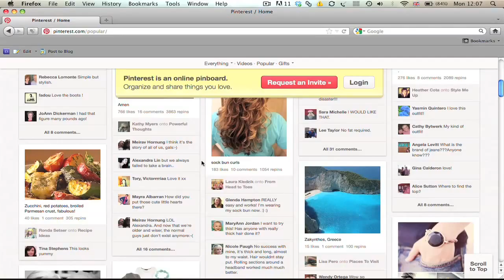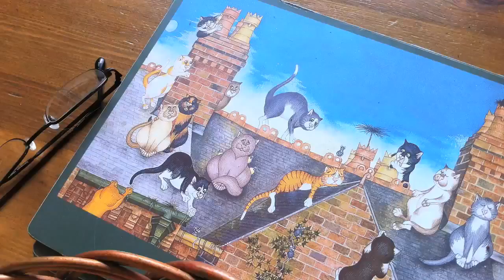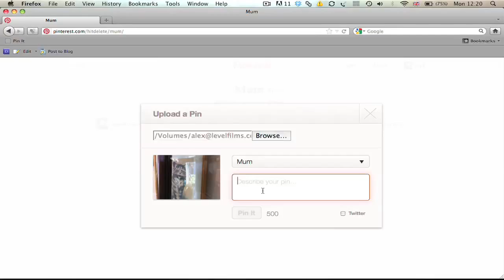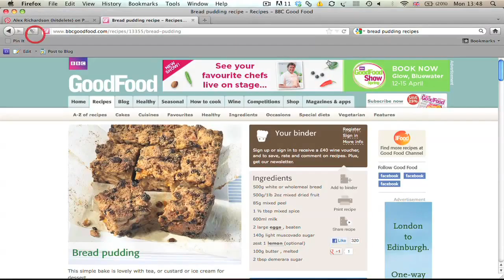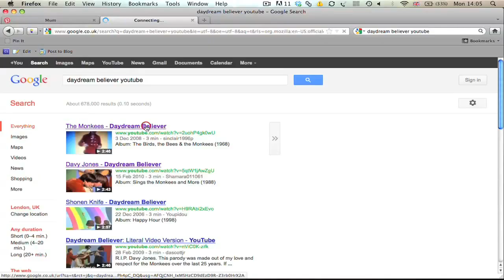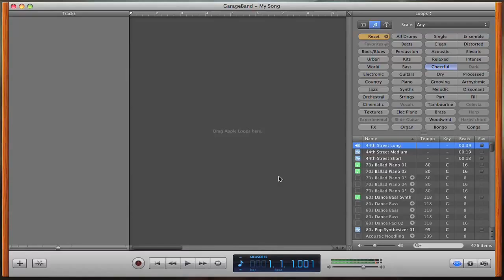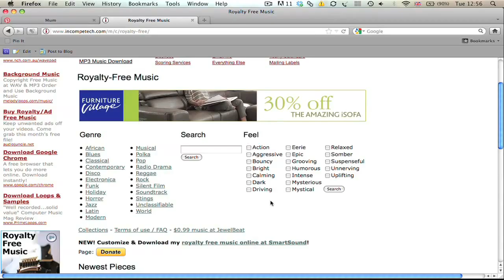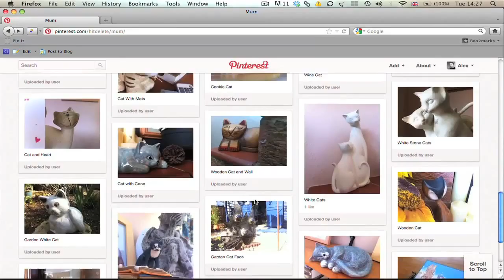FC_Pinterest Guide.mov